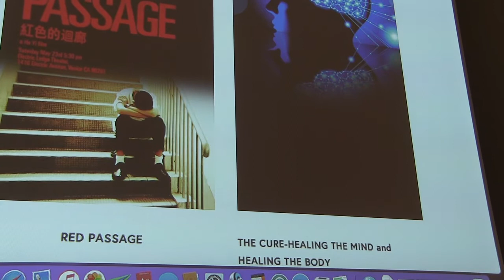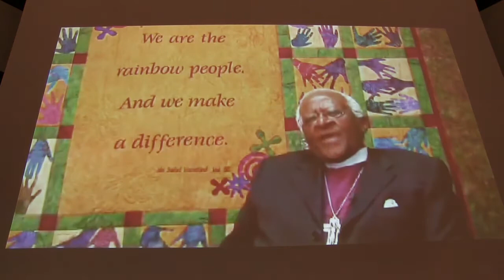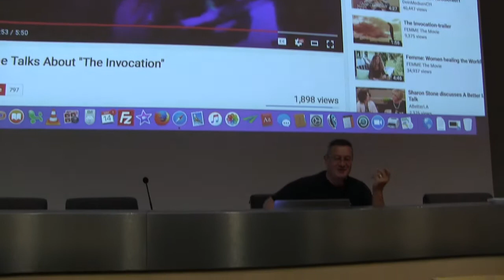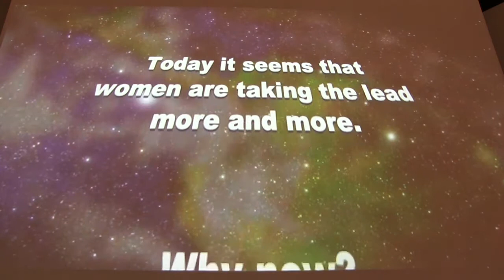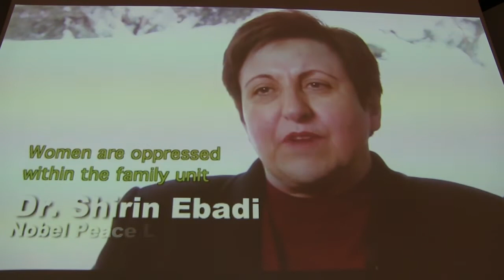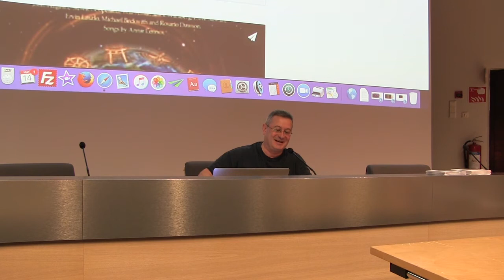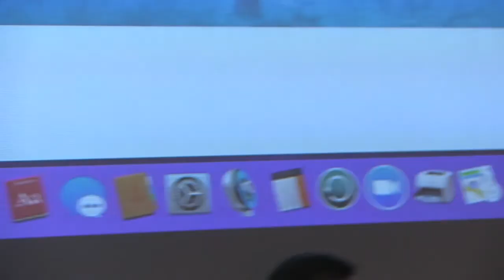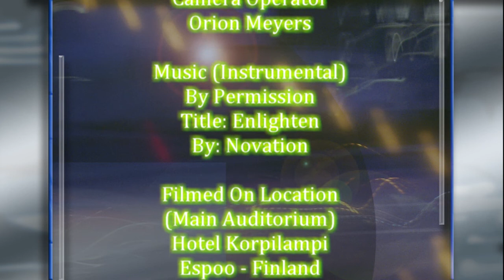Dreamers Conference Emmanuel Itier Film Director Femme, Red Passage, Invocation W Credits Movie